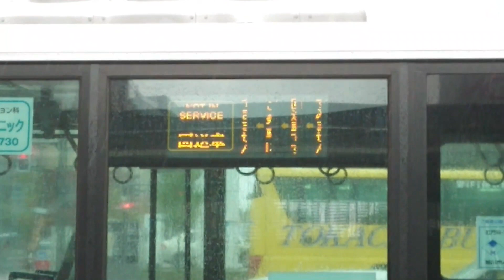旭川駅ロータリーの四角信号と回送されるバス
旭川駅北口のロータリーに設置されている信号機です。
通常の信号機と異なり灯火が四角状になっています。
実物や写真を見る限りドットマトリクスが丸状の物を四角く抜いている様で、遠くから見ると歪んだ正方形に見えます。

こちらに解説がありました。

おまけで｢すみません回送中です｣のバスを。LEDが映らず残念。